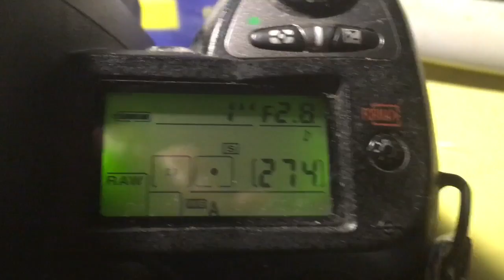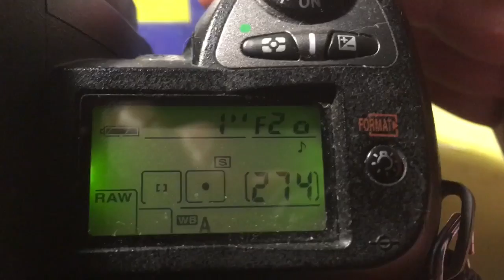Для Константина.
Проверка присланных обратно переходников.